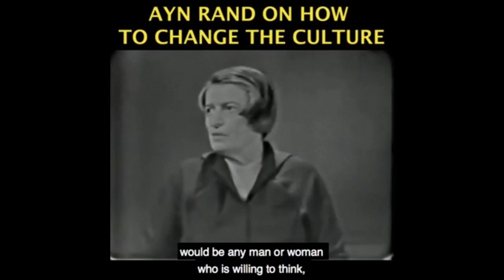Gamestop Silly Short Squeeze - A Defense of Hedgefunds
This video was created by Christian Jackson.  Taken from YBS: GameStop, Shorting Stocks, Markets and the Madness of Crowds, Streamed live on January 27, 2021.